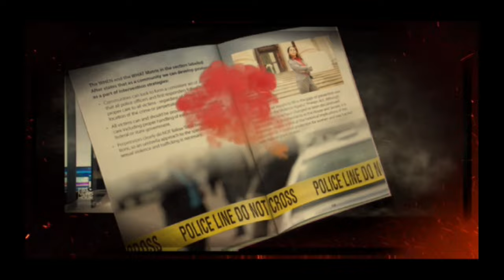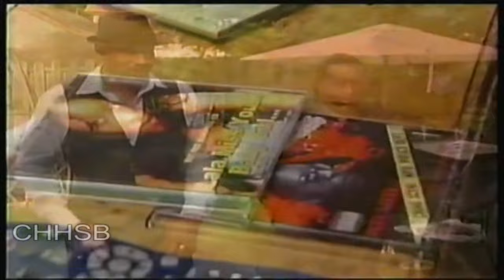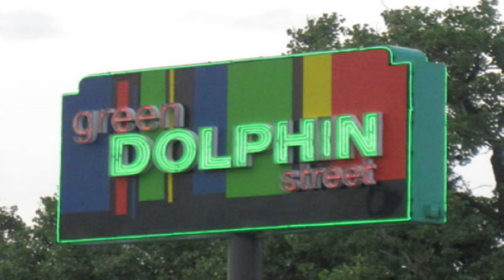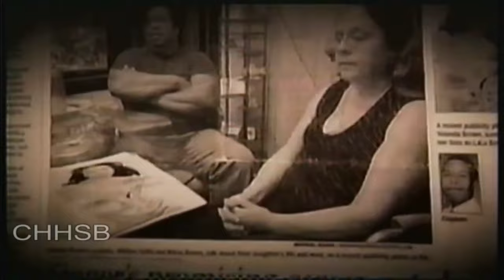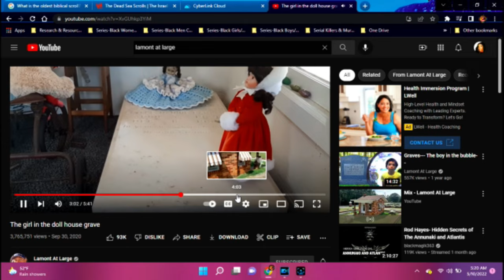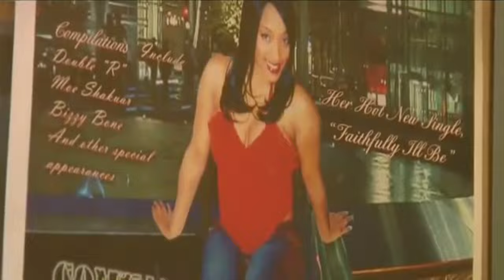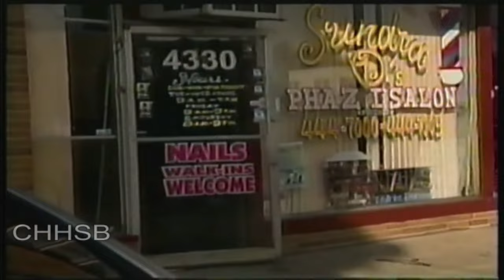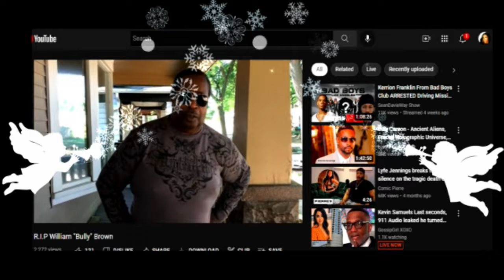TRUE CRIME| R&B Star Yolanda "LALA" Brown & JeTannue Clayborn|Two Arrests &15yrs late yet| UNSOLVED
A look into the 15 yr old UNSOLVED TRUE CRIME case file of the Milwaukee, Wisconsin up & coming beautiful, R & B artist Yolanda Rose "Lala" Brown & her talented producer boyfriend JeTannue "Kool Aid" Clayborn. It was always a dream of theirs to become big names in the spotlight! Unfortunately, this became true through other unfortunate means. The two up & coming stars were discovered after allowing the entrance of a familiar face into the recording studio/apt. Who was this familiar face they comfortably let in that night & what else isn’t being told? There has been updates hinting to the fact two suspects were apprehended in connection to the 2007 double homicide. However, questions remain… why is this case still unsolved? 15 years later, two suspects in custody & still no movement? Did the police profile the correct suspects? Why a decade & a half later & still no resolve, yet the police claim they have the right suspects. But maybe they aren't really sure. Maybe their dragging their feet for a reason. They could be quietly taking a 2nd look at evidence, revisiting old familiar names in the case file. Maybe a mutual associate who may not have divulged everything they knew, an old protégé who abruptly kicked her off tour keeping all her unreleased music up to now, or a cooperate(s) who robbed the studio of the missing recording materials? Isolated incident or all connected? You tell me? What are your thoughts about the suspects apprehended in Arizona? Are they responsible for this unsolved crime file or do you think it could be others involved? Did anything or anyone stand out to you in this case? Let’s make it make sense.

Hopefully the cops come up with answers very soon to give the loved ones some closure! In the meantime, between time let’s give Lala & Jetannue their roses for strides/accomplishments they achieved, even subsequent to their deaths; such as the Milwaukee legislature honoring the two in a joint resolution declaration during 2019s June Wisconsin Black Music Month. The couple, of coarse was not able to be there to see their achievements but, it was both dear to their hearts. It can NEVER replace them, but JeTannues mother was pleased with the legacy they left behind & proud of them both!

As we remember the once talented artists in hope, that not another year passes by without resolve in their case, lets also wish Lala a belated heavenly birthday, as her bday just past 05/20. R.I.H to all the victims mentioned & let’s not forget Lala’s father William Brown & JeTannues Aunt (R.I.H). I send my condolences out to anyone currently suffering a loss. My heart is truly with all of you!

If you want to share a loved one’s story or your own, you can send your email at any time to the address provided below:

To watch full clips, interviews, videos & channels I referenced in this video you can find their info below:

3.

4.
#1.Night and Day Network LLC